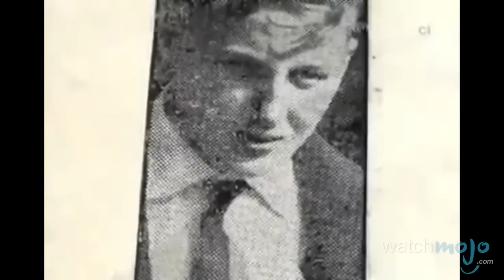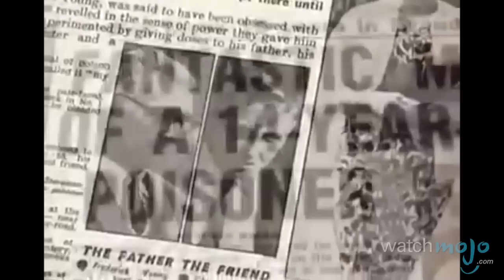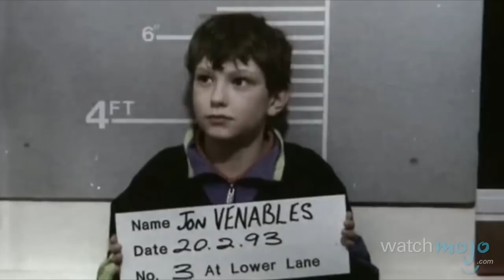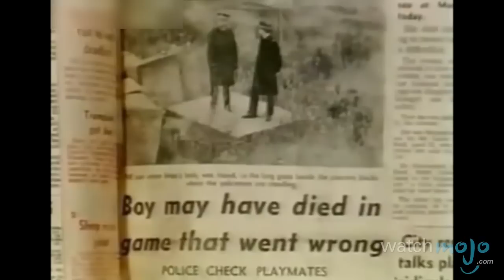TOP 10 brutal MORDENDE Jugendliche!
Willkommen bei WatchMojo Deutschland und heute schauen wir uns Jugendliche an, die brutal gemordet und getötet haben.